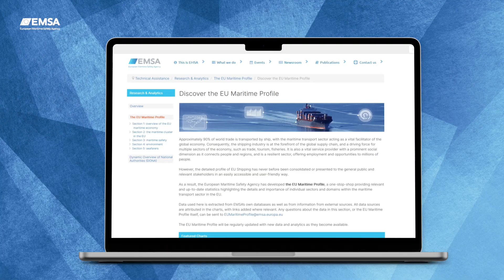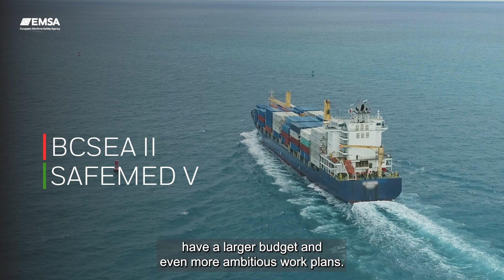EMSA highlights 2022: capacity building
Our 2022 highlights in the area of capacity building, including the EMSA Academy and capacity building outside the EU.